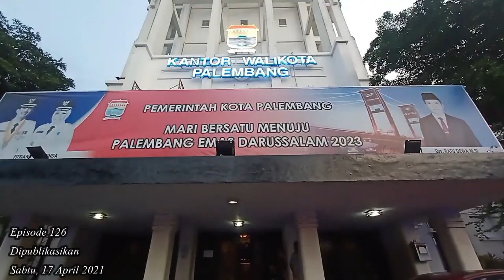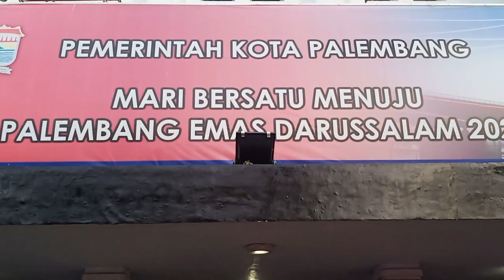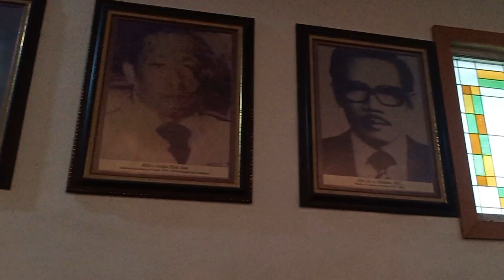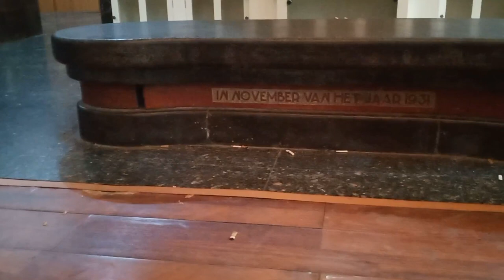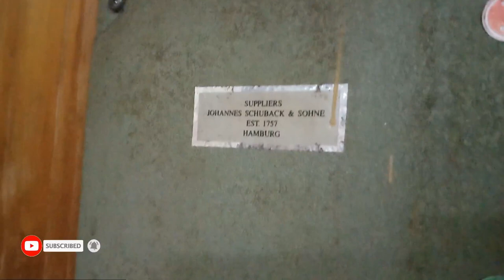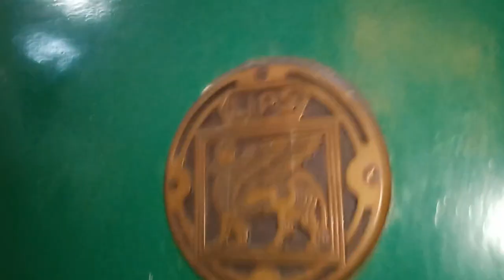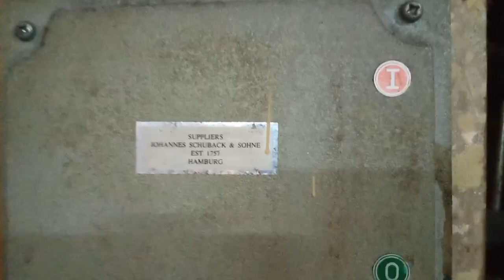Sejarah & kisah water torren atau Kantor Ledeng yang digunakan sebagai kantor walikota Palembang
Water torrent atau kantor ledeng,  mang dayat yakin wong palembang sudah terbiaso dengan namo ini, nak budak milenial ataupun wong lamo pasti tau dengan kantor ledeng, walaupun sudah banyak yang nyebut nyo kantor walikota, kantor ledeng ini bukan sekedar kantor walikota pada umumnyo, tapi punyo cerito yang panjang, baek dari sisi cerito maupun mistisnyo, ngapo mang dayat sebut mistis? Karno pas kesini dapet cerito dari yang jago sering ado nona nona menampakan diri, hihiihi, demi untuk menambah khasanah pengetahuan kito tentang palembang, video kali ini mang dayat akan membahas tuntas menganai kantor ledeng, agar kito tau dan dengan tau kito biso menjago samo-samo dari hilangnyo nilai sejarah kantor ledeng ini

mungkin akhir-akhir ini cukup ramai di dunia maya tentang kantor ledeng ini, karno menjadi hal yang viral dan selalu disebut-sebut namo kantor ledeng,akhirnyo tranding la kantor ledeng ini di dunia maya. Mengingat sangat bersejarah nan punyo kisah yang panjang, maka wong palembang harus kenali cak mano nian cerito kantor ledeng ini, dengan tau kito bisa jago samo-samo dan jugo pemanjang lidah untuk mengajak samo-samo jago peninggalan kolonial ini

Artinyo kantor ledeng ini punyo peran membangun budaya baru dipalembang, dari konsumsi bunyu sungai ke banyu ledeng, pertanyaanyo apo banyu yang dialirke dari kantor ledeng ini biso dinikmati masyarakat pribumi, kemudian cak mano respon wong palembang pada masa itu, kantor torent ini biso mang dayat omongke menjadi pusat peradapan wong palembang pada masa itu

Demikianla video mang dayat mengenaiKantor ledeng ini. kalu mang cek bicek seneng dengan video mang dayat jangan lupo di like dan koment membangunnyo , share jugo kalu menurut mang cek bicek bermanfaat, mohon support jugo channel mang dayat dengan men subcribe dan klik tando loncengnyo, agar mang dayat biso terus mengangkat dakwah, sejarah, budaya, wisata dan Dinamika kota Palembang pada khususnyo dan sumatera selatan pada umumnyo. Kalu ado yang kurang berkenan baik dengan narasi atau video, mang dayat mohon maaf, kepada Allah mang dayat mohon ampun. Wasalamualaikum wr wb

Instagram Mang Dayat Official

Facebook Mang Dayat Fanpage